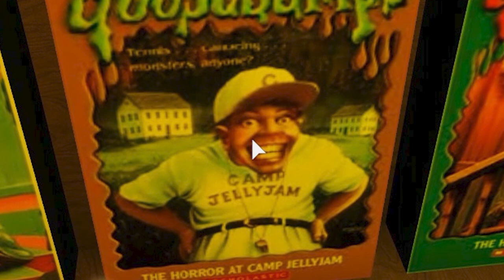ROBLOX THE SCARY ELEVATOR | MICKEY MOUSE.EXE